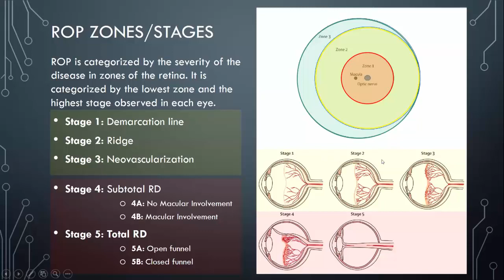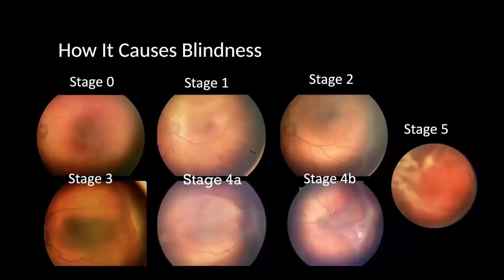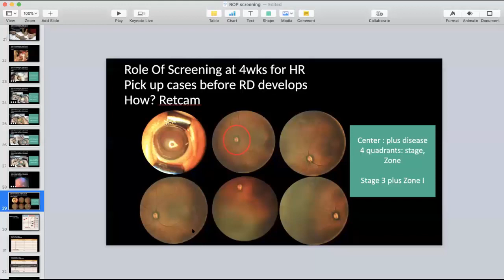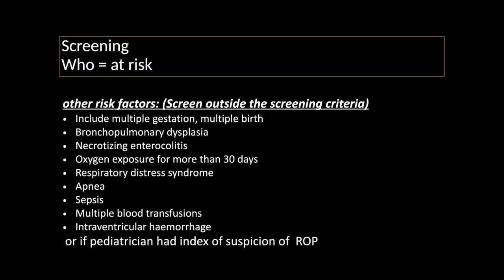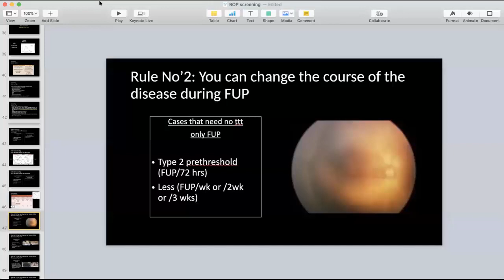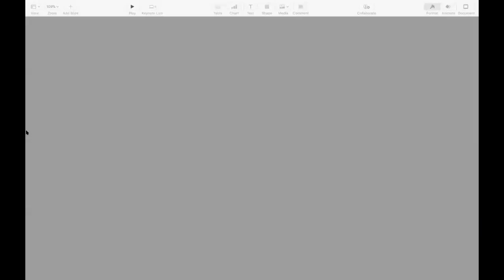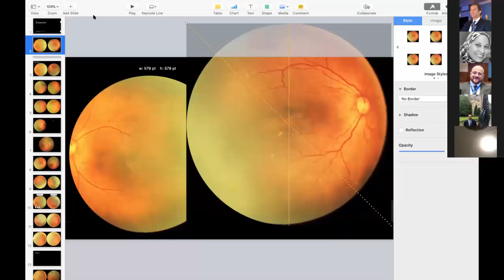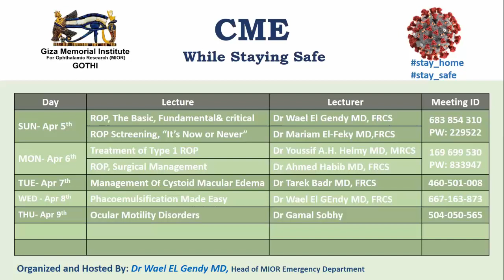ROP Day ONE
ROP, The Basic, The Fundemental and the Critical, Dr Wael EL Gendy MD
ROP Screening, It's Now or Never, Dr Mariam El Feky MD, FRCS